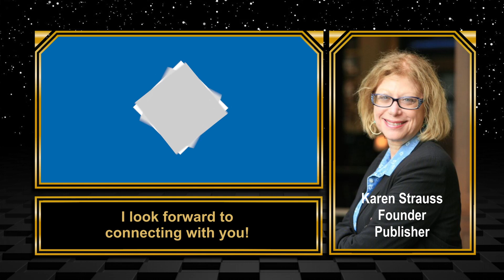FASTER CLASS TV Promo featuring Karen Strauss from Hybrid Global Publishing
FASTER CLASS TV - Karen Strauss
Golden Nugget: How To Discover Your Great Book Idea

Karen Strauss
Hybrid Global Publishing

FASTER CLASS TV
Powered By ATOM Connects
The Ultimate Digital Branding Toolbox

== 🎬 CREDITS
Director: Adam Bricker
Producer: Brian Baird
All 🎥 FASTER CLASS TV Masterclass Videos are available in the ATOM Connects Digital Branding Toolbox and on YouTube...